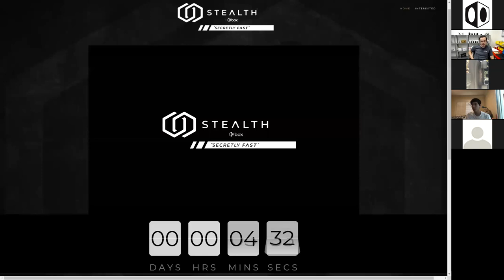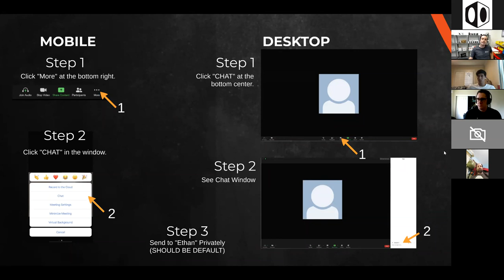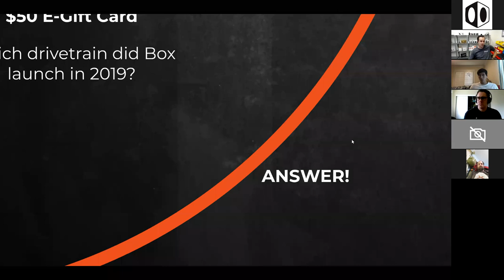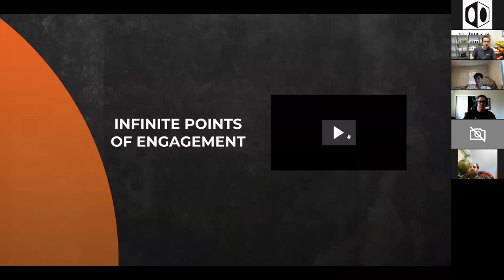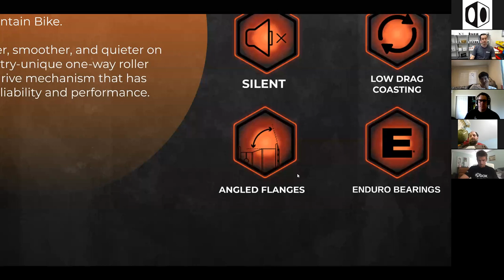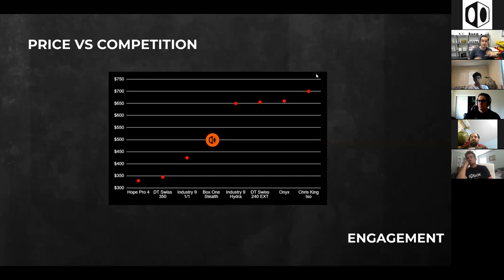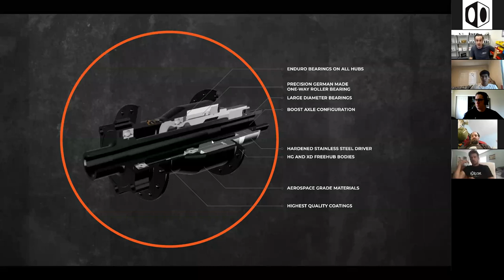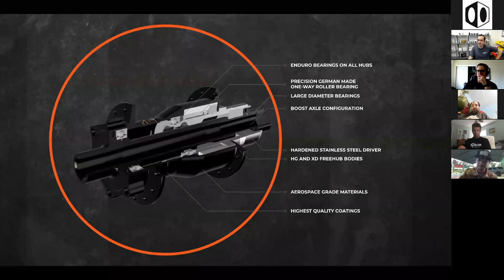Stealth by Box Presentation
Stealth Technology™ is a philosophy of eliminating power loss by providing instant torque to the wheels. The result is Infinite Points of Engagement, Instant Power Delivery, and Silent - Low Drag Coasting.